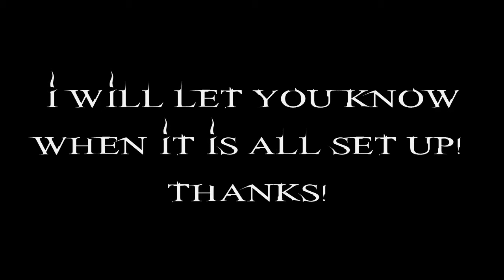Podcast Announcement- The Geek Uprising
hey everyone! I'm starting a podcast! Where I talk about geeky things and have special guests on board! It's going to be awesome!!  Here's the intro after my little announcement speech.  Enjoy!
Updates will follow :)